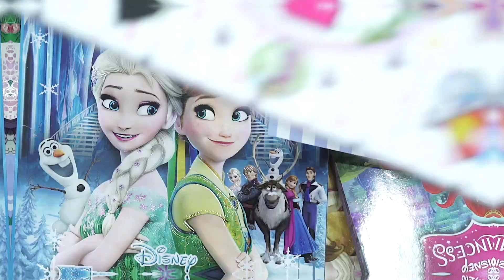Kids Commercial Jena Taqi جنى تقي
This is the commercial for a Fashion Mell that we did in Kuwait with Jena Taqi.